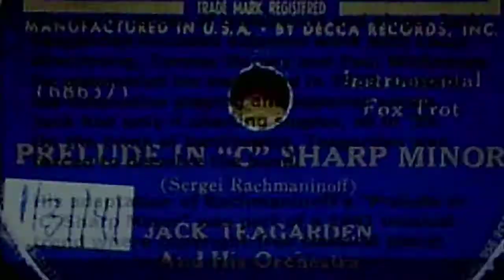Jack Teagarden and his Orchestra: "Prelude in 'C' Sharp Minor" (1941)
Source: shellac DECCA 78, #3642 A (68637), recorded Jan. 31, 1941